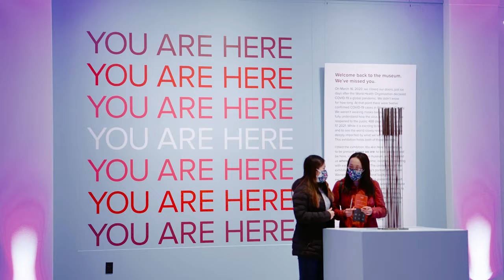Feel Good Friday @ UMMA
A monthly gathering of art and humans. Join us the second Friday of every month and let art and culture lift you up!